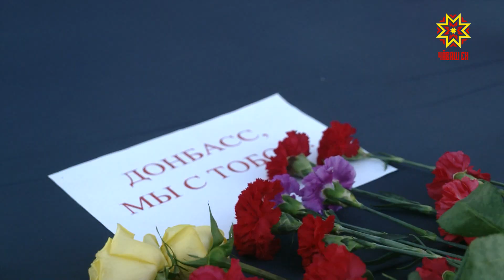Жители Чебоксар выразили соболезнования жителям Донецка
Сегодня жители Чебоксар не могли пройти мимо мемориала в память жертв вчерашнего обстрела Донецка. Сегодня там – день траура. Вчера в результате ракетного удара погиб 21 человек, порядка 40 – ранены. Некоторые чебоксарцы приходили специально, чтобы почтить память и выразить свои соболезнования жителям Донбасса. МИЛЕНА АЛЕКСЕЕВА: «На площади республики, в центре города Чебоксары, установили постамент для возложения цветов в память о жертвах ракетного удара по Донецку. Жители Чебоксар не проходят мимо, приносят цветы и выражают свою скорбь». Выразить свои соболезнования подходили и молодёжь, и люди старшего поколения. Равнодушных не было. СЕРГЕЙ ИЛЬИН: «Я, как гражданин России, считаю, что виновные в этом военном преступлении обязательно должны быть найдены и наказаны. Я, как гражданин России, скорблю со всем народом нашей страны и народом Донбасса об этом бесчеловечном преступлении. Вечная память». Трагедия в Донецке нашла отклик и в сердцах россиян. КСЕНИЯ НИКИТИНА: «Мы будем помнить все имена, все лица, которые вложили хоть какой-либо вклад в то, что сейчас происходит. Все те военные, которые защищают, всё то, что, мы просто хотим, чтобы вы знали, что мы с вами. Мы всегда будем вас помнить. Вы в наших сердцах». В такое время важно дать понять, что люди не одни, что есть те, кто готов им помочь и поддержать. Милена Алексеева, Николай Скворцов, Республика